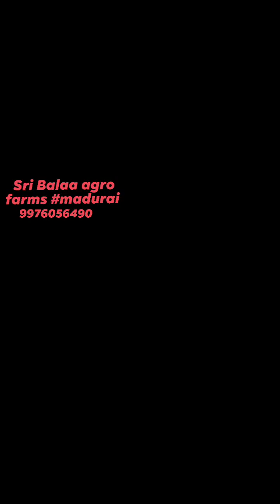Madurai Kubota 9976056490